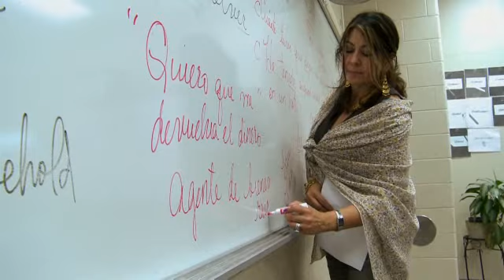MOS 37F PSYCHOLOGICAL OPERATIONS SPECIALIST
As a member of the Army special operations community, the psychological operations specialist is primarily responsible for the analysis, development and distribution of intelligence used for information and psychological effect.